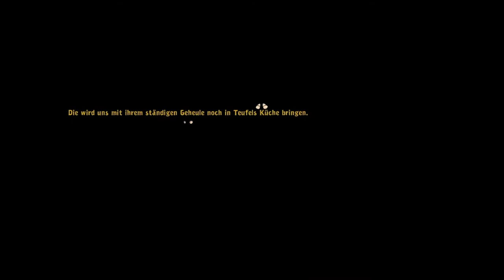GOODBYE DEPONIA #16 🗑 Cowboy Dodo, schau mich an!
Goodbye Deponia Part 16 Cowboy Dodo, schau mich an!

Wir befinden uns im Jahre 23 n. Seag. Ganz Deponia ist vom finsteren Organaon besetzt ... Ganz Deponia? Nein! Ein von unbeugsamen Deponianern bevölkertes Kaff hört nicht auf, dem Weltzerstörer Widerstand zu leisten. Amtmann Argus und seine durchtriebene Organon-Armee setzen alles daran, den Heimat-, und Schrottplaneten Deponia endgültig auszulöschen. Es sah zwar recht duster aus, doch einer muss ja mal am Tunnelende die Glühbirnen wechseln, also machte sich Rufus für den Showdown bereit. Zusammen mit Goal, Doc., Bozo und Co. macht sich der tapfere Held also erneut auf den Weg nach Elysium, um den Rat von der Bewohnbarkeit von Deponia zu überzeugen und die Sprengung des Planeten zu verhindern. Die Soldaten des Organon machen es Rufus nicht leicht, aber gemeinsam mit seinen Mittstreitern und mit Toni, Janosch, Oppenbot, Cowboy Dodo und so weiter wird die schwerste Mission doch zum Klacks. Ein Abenteuer voller Wahnsinnigkeiten und irrer Hindernisse erwartet unseren Helden in dem spannenden Point-and-Click Adventure aus dem Hause Daedelic.
Am 15. Oktober 2013 für PC und PS4 erschienen. Gespielt auf Zwergis Zentral-PC.